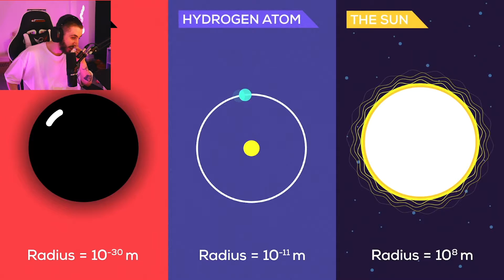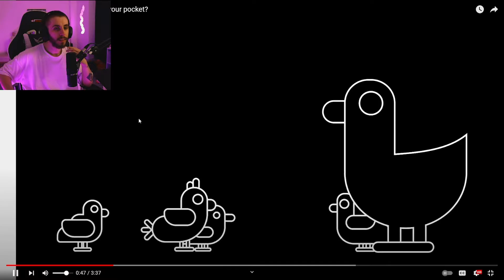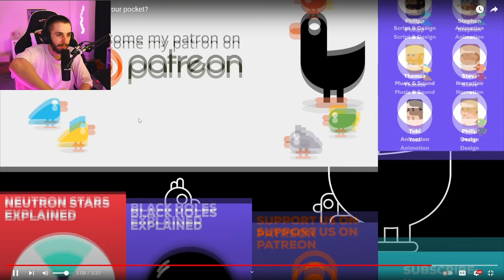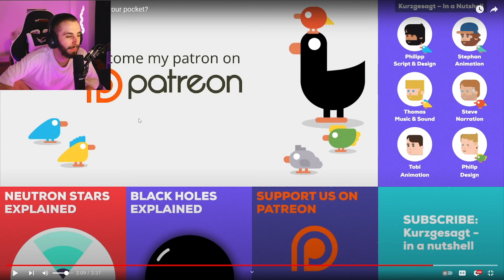What if there was a black hole in your pocket? - Kurzgesagt – In a Nutshell Reaction